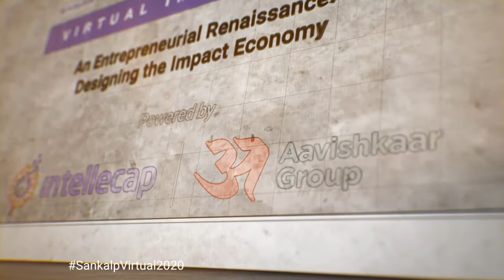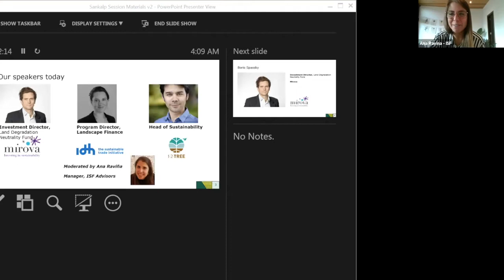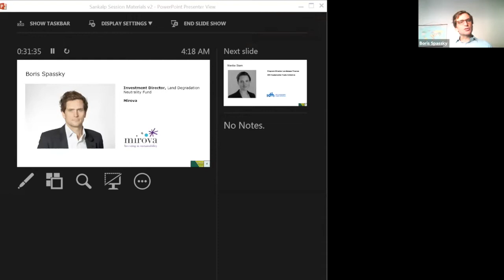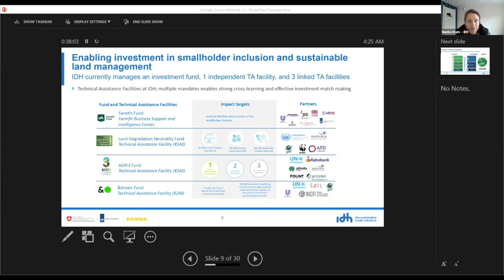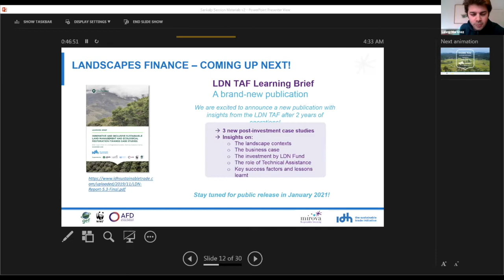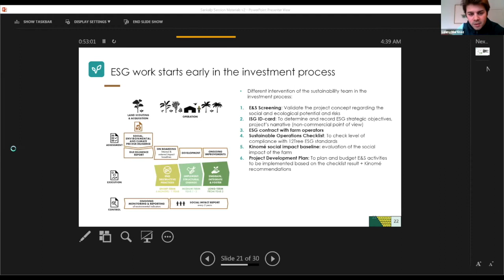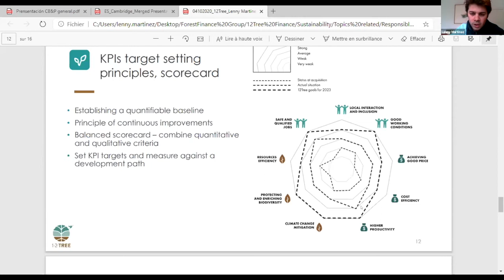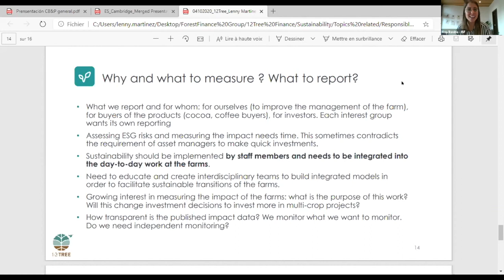Chasing Environmental & Social Impact - Blended Finance Approaches to Support Forests & Communities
Deforestation in tropical forest areas threatens the livelihoods of local communities. These same communities have the potential to manage and conserve these forest areas while generating sustainable livelihoods, but need capital to stimulate growth. While there is a growing number of impact funds focused on supporting tropical forest communities, shared knowledge of this space and investment in these funds remains nascent.

Fund managers have been able to mobilize capital and have increasing sophistication around this space, as reflected in the myriad of blended finance approaches to structuring capital and unique investment strategies, but still face challenges to scale impact.

There is an opportunity to spark a dialogue in the forest and rural finance space to discuss big challenges like pipeline development, development of learnings, and deepening of the understanding of the different impact dimensions, all to allow for scale.

The virtual session will explore these topics from these different voices:

* From an investor (proposed, Agnes Johan from Rabo Partnerships): will discuss the state of the sector, latest trends and achievements, main challenges and opportunities for blended finance approaches to the space

* From the fund manager perspective (proposed, Boris Spassky from Mirova/Land Degradation Neutrality Fund): will discuss details around funders’ interests, blended finance approaches and obstacles in deploying capital / identifying investable opportunities

* From an technical assistance provider and project design perspective (proposed, Nienke Stam from IDH Landscapes Programme): will discuss the main focus areas of technical assistance TA in relation to the design of investable and impactful projects

* From a sustainability and project design perspective (proposed, Lenny Martinez from 1,2 Tree): will highlight the need to deepen and develop the industry’s understanding of the impact generated

This session is supported by ISF.